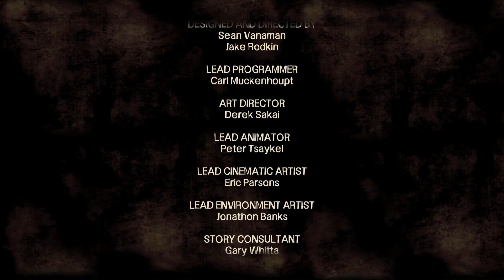The Walking Dead (PC) | Temporada 1 | Gameplay en español | 1080p 60fps | Parte #3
La ubicación del juego toma lugar en el mismo mundo del cómic, donde los sucesos ocurren poco después del comienzo del apocalipsis zombi en el estado de Georgia. Sin embargo, la mayoría de los personajes son originales del juego, que se centra en un profesor universitario Lee Everett, quién rescata y después toma cuidado de la pequeña Clementine. Kirkman supervisó a la historia del juego para asegurarse de que correspondiera con el tono del cómic, pero permitió que Telltale manejara la mayor parte del trabajo de desarrollo y la historia en específico. Tres personajes del cómic original aparecen en este juego: Hershel Greene, Shawn Greene y Glenn Rhee.